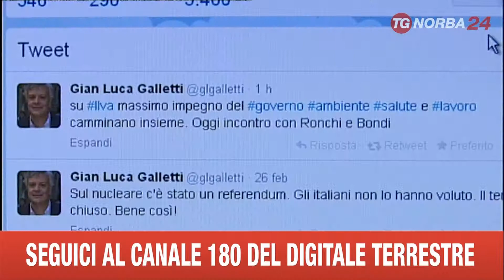ROMA VERTICE SU ILVA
SULL'ILVA DI TARANTO C'E' IL MASSIMO IMPEGNO DEL NUOVO GOVERNO. LO HA ASSICURATO IL NEO MINISTRO DELL'AMBIENTE GALLETTI CHE HA INCONTRATO I COMMISSARI DEL SIDERURGICO SUL PIANO DI RISANAMENTO.